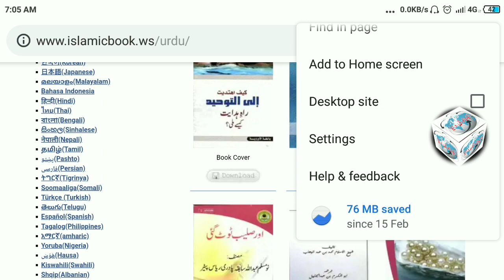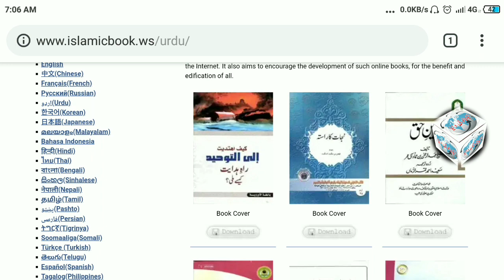how to convert mobile screen in to desktop view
Asslamu alaikum wa rahmatullahi wa barkatuhu
Men Mudassir Rahmani
Aap apny is Channel Technology Duniya men isteqbal karta hon

اپنی موبائل فون اسکرین کو ڈیسک ٹاپ میں کیسے کنورٹ کریں

mobile screen
mudassir rahmani
technology Duniya

Jazakallah Khair
Wasslam